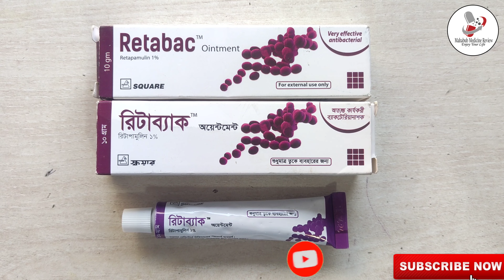Retabac Ointment || রিটাব্যাক অয়েন্টমেন্ট এর কাজ, খাওয়ার নিয়ম, পার্শ্বপ্রতিক্রিয়া, সতর্কতা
আমাদের ফেসবুক পেইজ যারা এখনও ফলো কারণ নি তারা এখনই ফেসবুক পেইজটি ফলো করেন

🔶 যারা দীর্ঘ সময় ধরে সহবাস করতে পারছেন না তাদের জন্য কার্যকরী ঔষধ ও ঔষধের ব্যবহার সম্পর্কে জানতে ভিডিও টি দেখুন।

🔶 যারা দীর্ঘক্ষন ধরে মিলন করতে পারেন না তাদের জন্য সঠিক সমাধান ও কার্যকরী ঔষধের ব্যবহার জানতে ভিডিওটি দেখুন।

🔶 যৌন জীবনে অক্ষমতা আর নয়। বিশেষজ্ঞ ডাক্তারের পরামর্শ অনুযায়ী কার্যকরী ঔষধ সম্পর্কে জানতে লিংকে ক্লিক করে পুরো ভিডিও টি দেখুন।

🔶Apetiz (এপেটিজ) Syrup | স্থায়ী ভাবে মোটা হওয়ার ভিটামিন সিরাপ | খাবার রুচি বাড়াবে এবং মোটা হবার ঔষধ জানতে এই ভিডিওটি দেখুন।